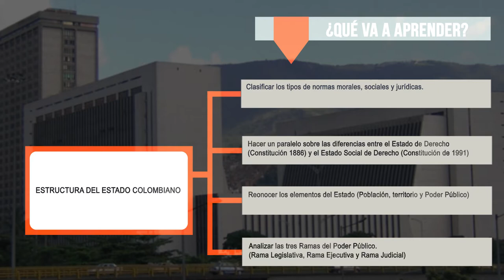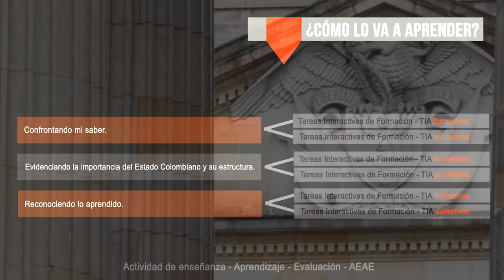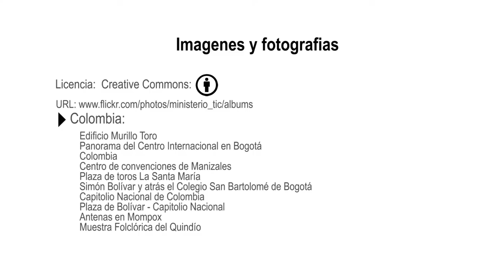Presentación UD2 Constitución Política y Participación Ciudadana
El estudio del Estado obedece a la necesidad del hombre de entender su relación con el poder dentro de espacios territoriales, sociales, económicos y culturales; en donde estas relaciones ya están reguladas dentro de textos normativos para garantizar estructuras de poder tanto legales como legítimas y así asegurar una armoniosa convivencia.

Coordinador

Producción MDM

Producción MDM

Asesor Pedagógico

Asesor Pedagógico

Soporte Tecnológico

Medellín Colombia
2017